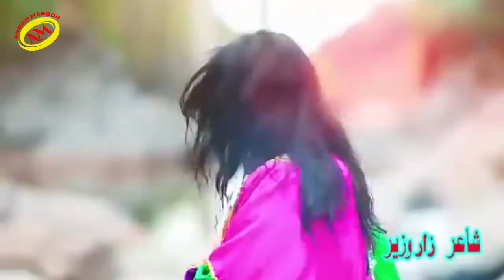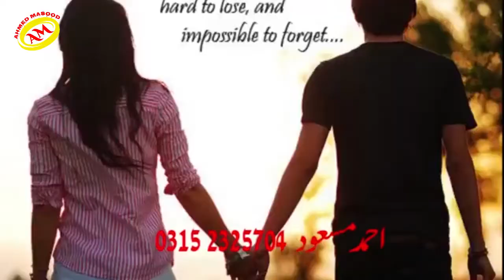Pashto New songs Singer Saleem Marwat New Songs 2022 پشتو ٹپے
Pashto Film Songs,Pashto New Songs,Pashto Latest Dubbing Songs,Rabab Mange,
Latif Nangarhari New Song,Yamee Khan New Song,Pashto Very Sad Tapay,
M Gul Mansoor New Song,Naghma New Song,Laila Khan New Song,Zubair Nawaz New Song,
Sofia Kaif New Song,Pashto New HD Songs,Barishna Amil New Song,
Karan Khan New Songs,
Karan Khan New Tapy,
Karan Khan New Song viral,
Gul Panra New Song,
Gul Panra New Tapy,
Nazia Iqbal New Tapy,